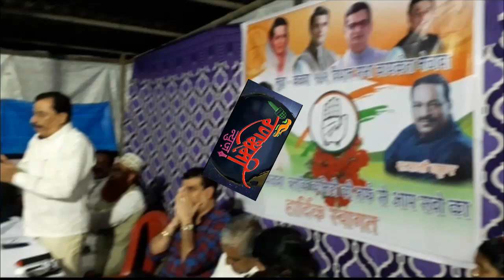Abdul Gafoor Rumani Ne Kiya Shakti Pardarshan